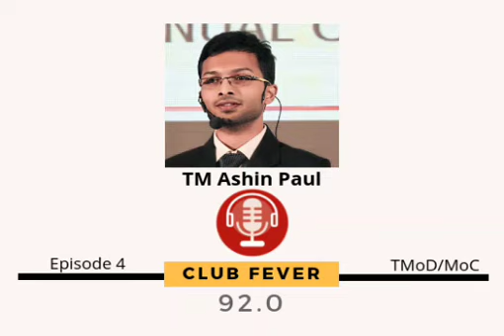Club Fever 92.0 - Episode 4: Toastmaster of the Day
In Episode 4, Ashin Paul from Resonance Toastmasters club weighs in with a musical note for the Toastmaster of the Day.